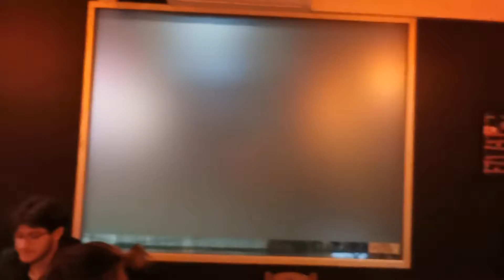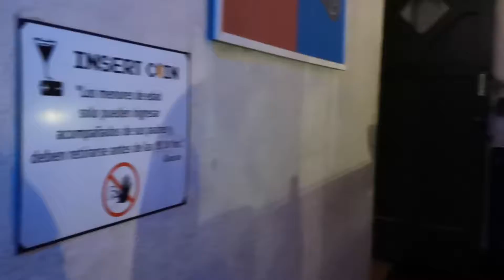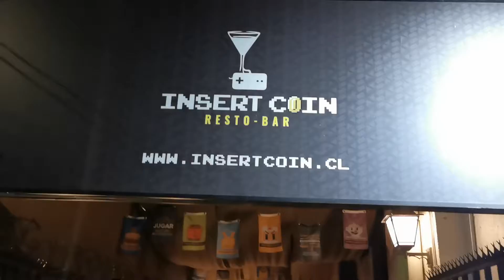Junta ComunidadG - Insert Coin Providencia - 16.10.2021 - TecnoGx - Paseo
Junta ComunidadG - Insert Coin Providencia - 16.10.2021 - TecnoGx